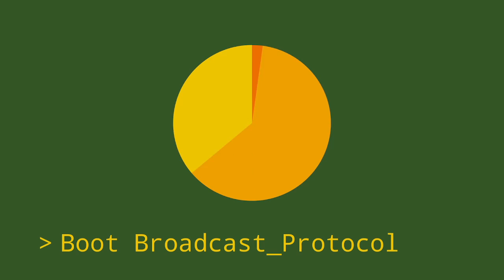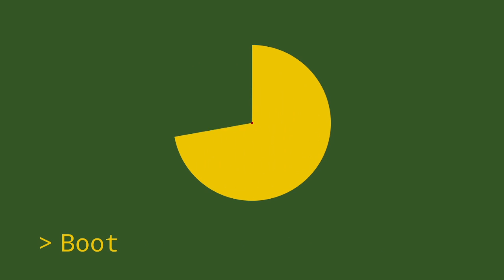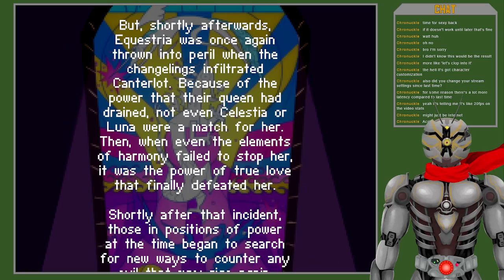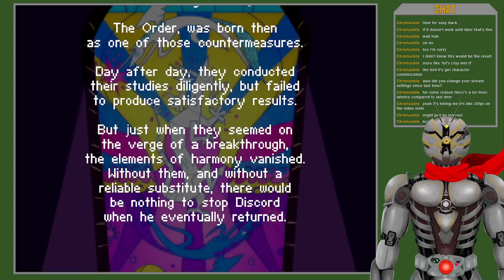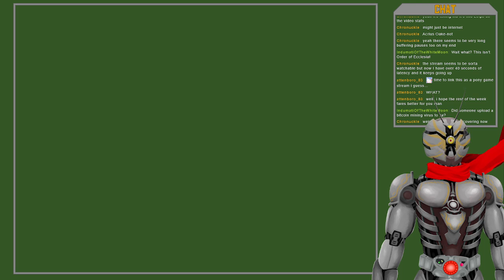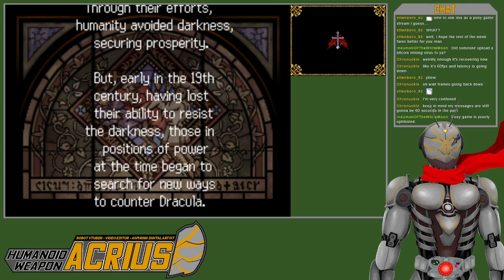[Castlevania: Order of Ecclesia #1] Shanoa: Vessel of Dominus (Janky)